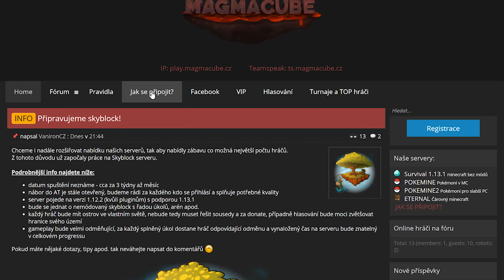První domeček: Ep. 1 - MagmaCube 1.13.1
Přijďte si se mnou a dalšíma lidma zahrát na serveru MagmaCube!
IP adresa: play.magmacube.cz

🎥Natáčím: Shadowplay
💻Edituji: Adobe Premiere Pro